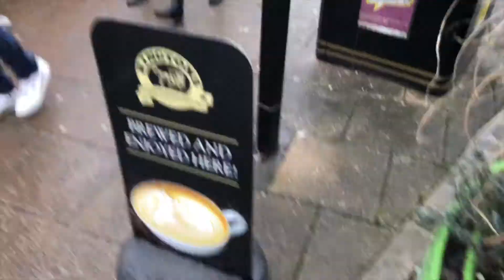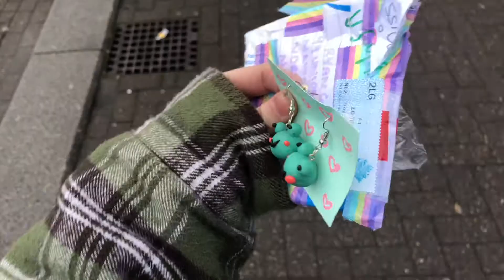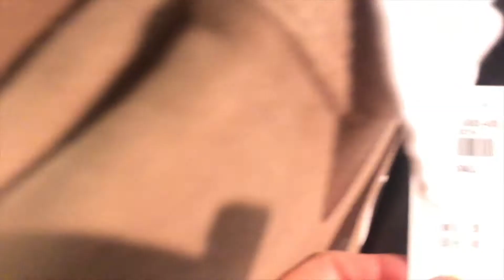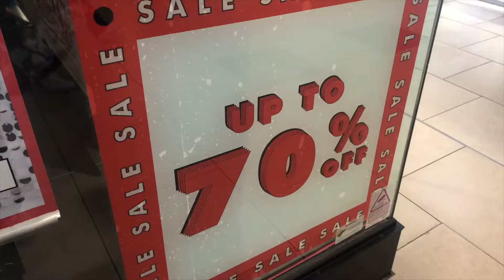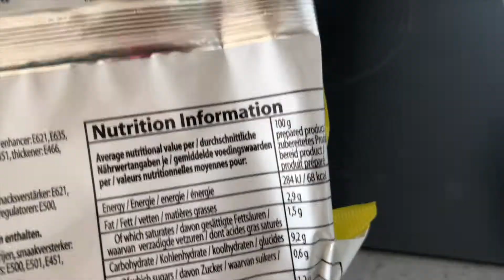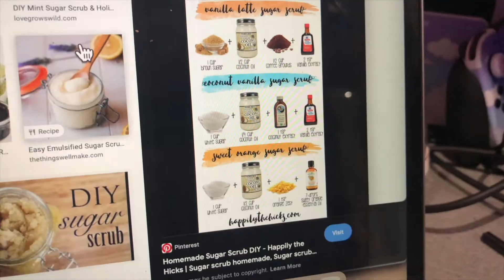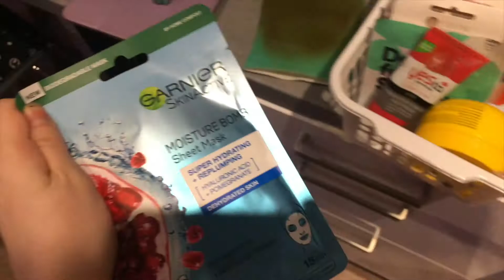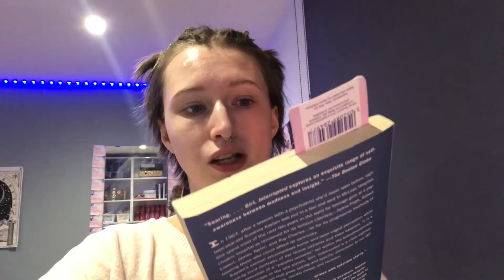SELF CARE SUNDAY VLOG || skincare routine, showertok, shopping.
Hey guys! How did you enjoy the video?

This video is about my self-care Sunday routine. I filmed the entire day from waking up and drinking my first coffee, to the quayside market, to Eldon square shopping, to cooking dinner, to doing my skincare and showering. Its been a very productive day for someone who should be relaxing!

Ignore: BPD, Borderline Personality Disorder, Anorexia Nervosa, Eating Disorder, Bipolar, OCD, Obsessive Compulsive Disorder, Autism, ADHD, Depression, Anxiety, Mental Health Matters, Mental Illness, Therapy.